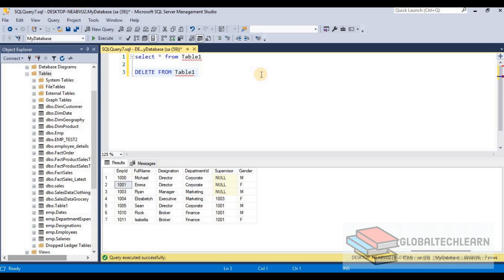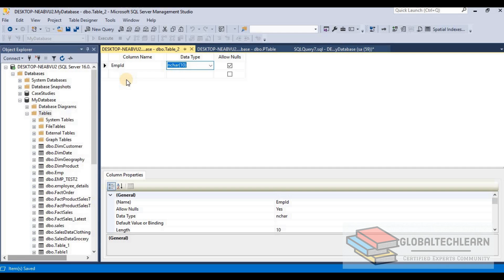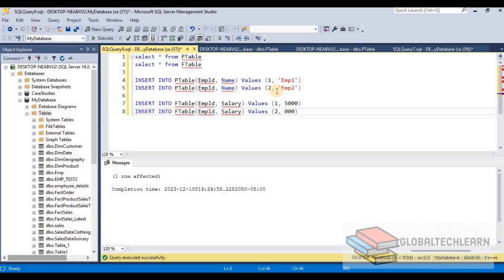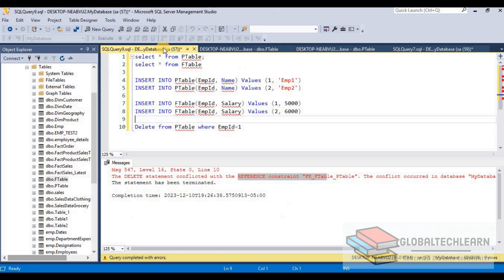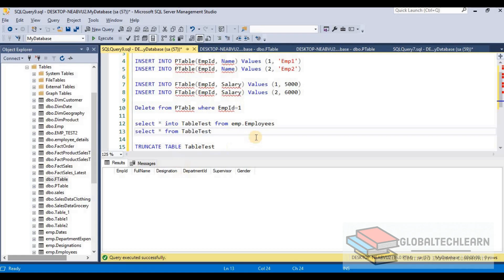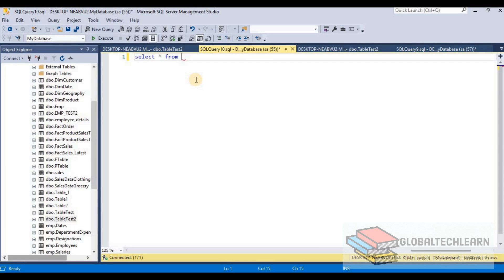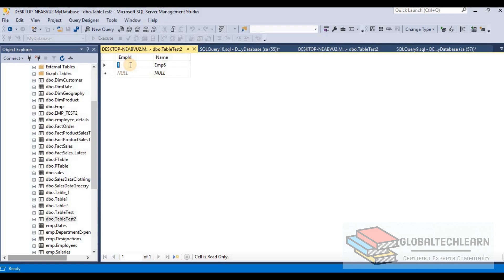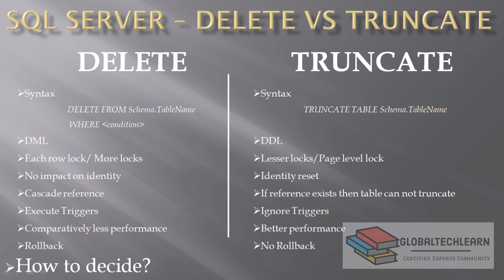SQL Delete vs Truncate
At @globalTechLearn, in this video we will learn sql Delete and Truncate commands . What is difference between these two and how to decide which one to use.